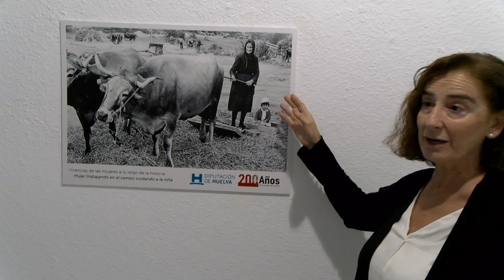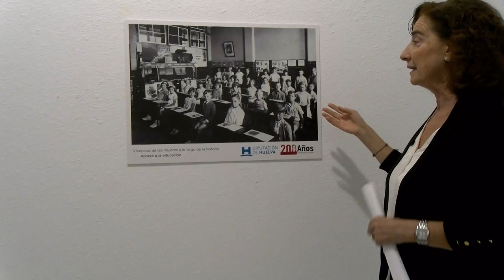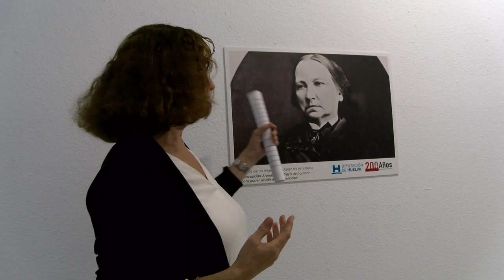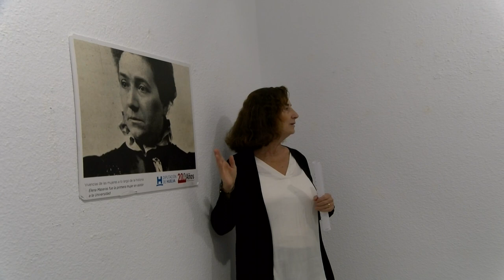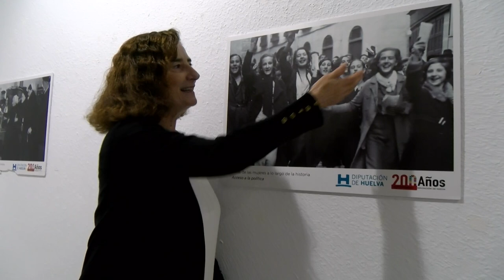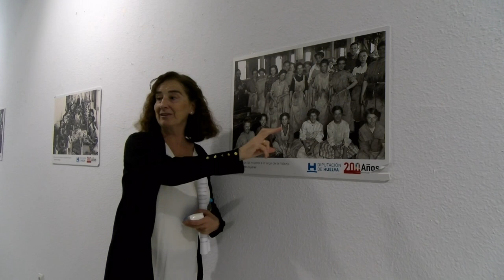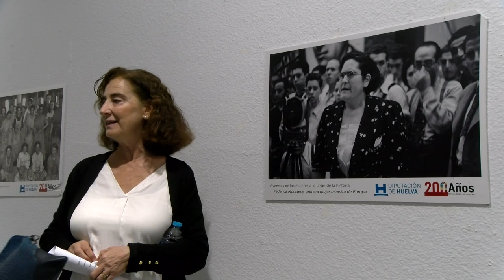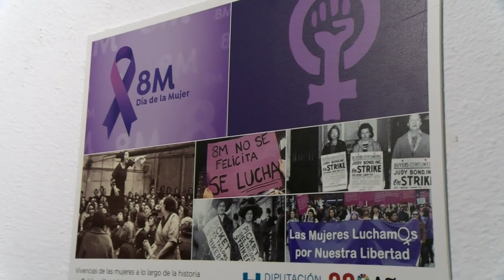Nerva acoge la exposición Logros de la mujer a lo largo de la historia